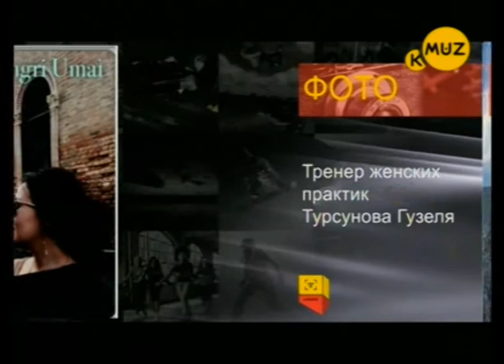Гостья студии, коучер по женскому развитию,очаровательная Гузеля Турсунова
Тема эфира, роль женщины в современном мире. Гостья студии, коучер по женскому развитию,очаровательная Гузеля Турсунова. ‪#‎kmuz‬ ‪#‎kefir‬ ‪#‎женщина‬ ‪#‎трениг